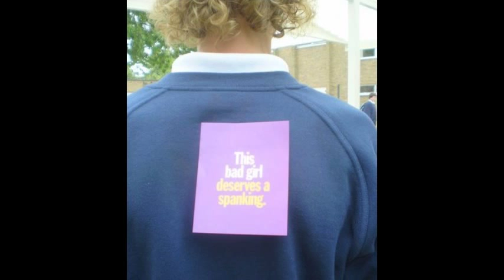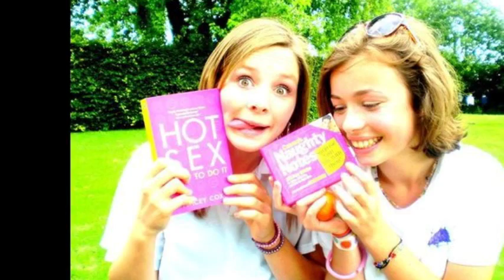Wheatley Park School Leavers 2011